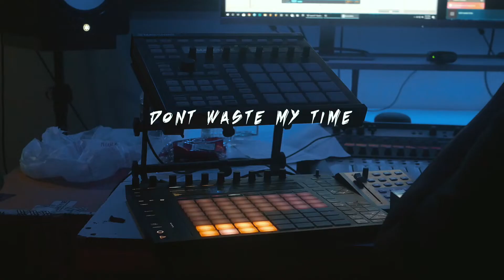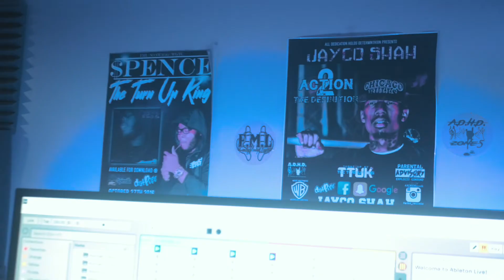DG TONE ft BIG GUAP- DONT WASTE MY TIME